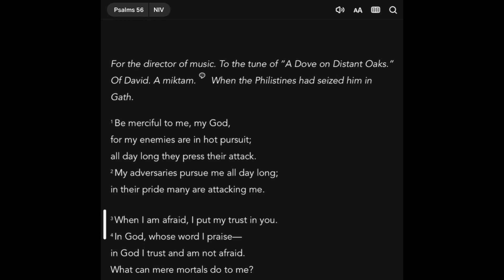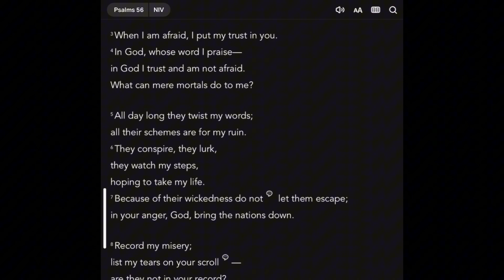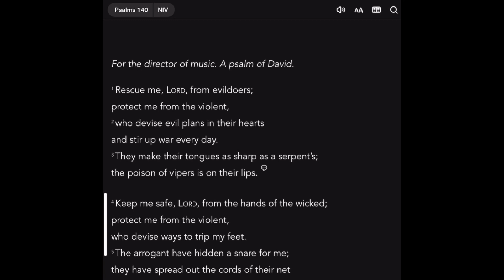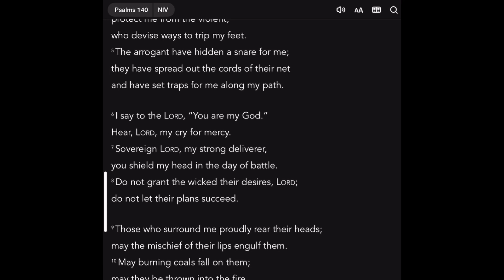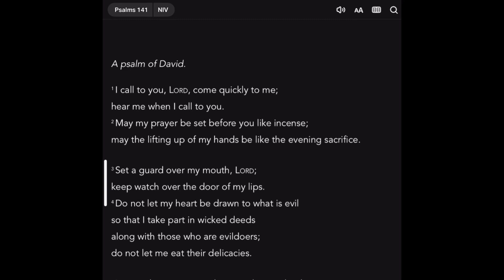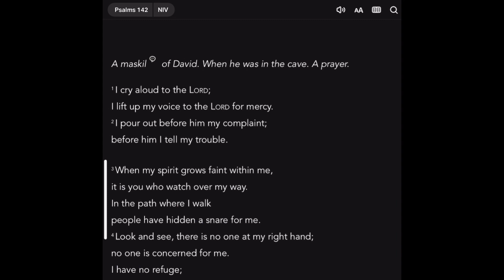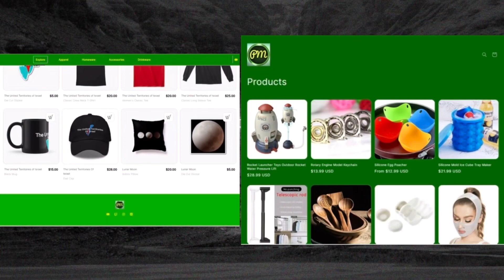Psalms 56, 120, 140-142 2024